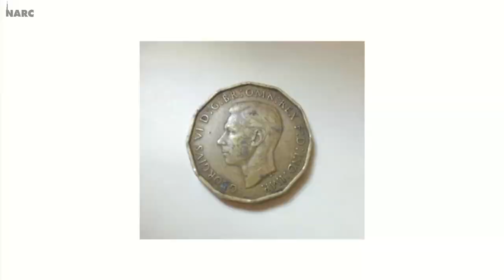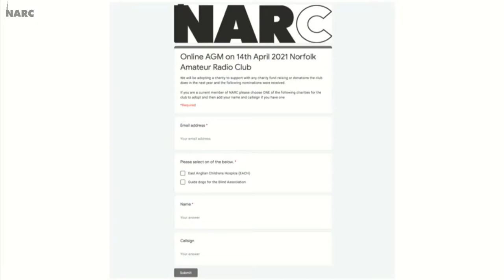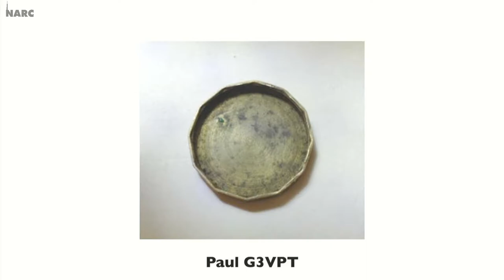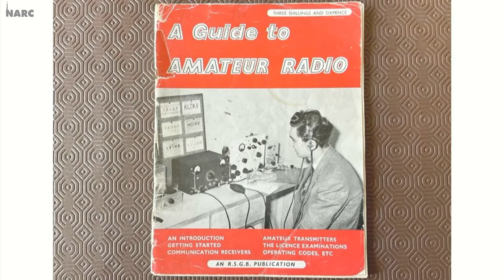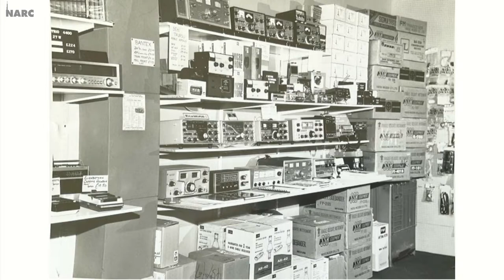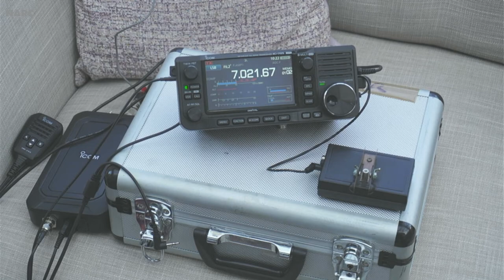NARC Live! 31st March 2021 - Getting to Know Peter Waters G3OJV of Waters and Stanton plus your news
NARC Live! As presented live on Wednesday 31st March 2021.
Featuring Getting to Know Peter Waters G3OJV of Waters and Stanton, as well as your news and our weekly competition 'Who works from a Shack like this'.
Hosted and produced by David G7URP and Tammy M0TC for Norfolk Amateur Radio Club,
NARC Live! is a weekly show which is broadcast live on Wednesday nights at 19.30 by Norfolk Amateur Radio Club.